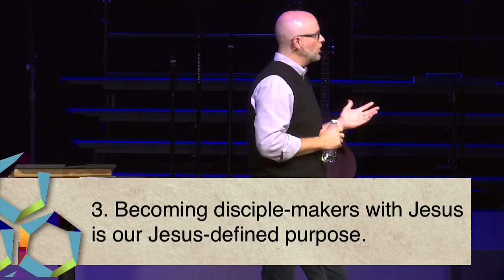Who Are You Becoming?